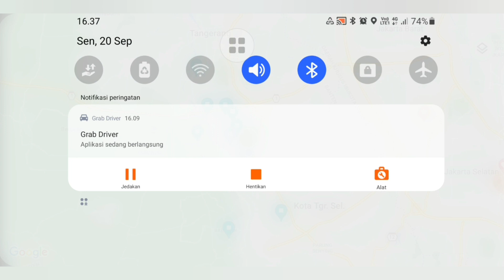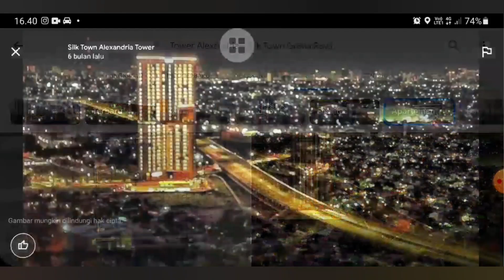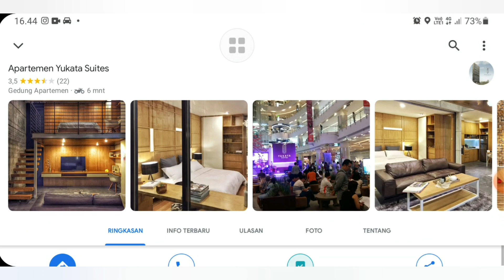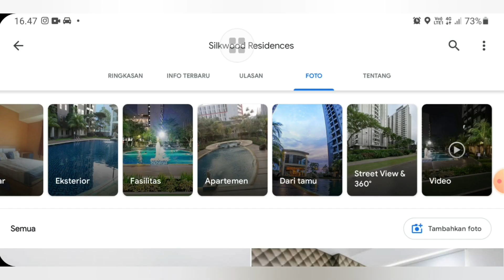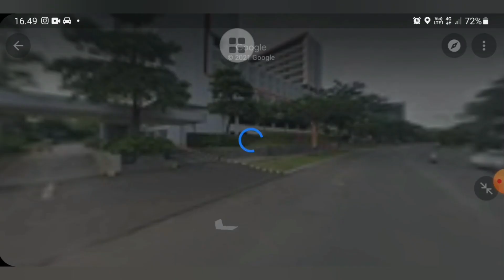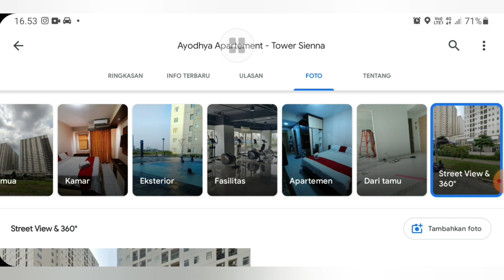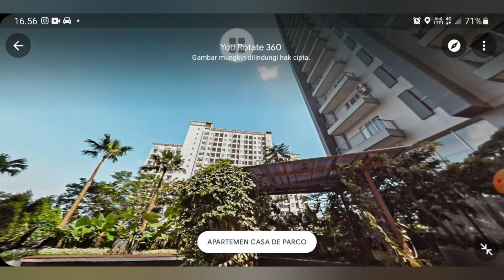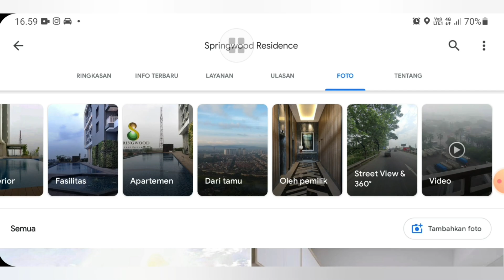REVIEW APARTEMENT SEKITAR TANGERANG SELATAN YANG RAMAH OJOL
Dicicil Aja
Solusi Pembiayaan dari ADIRA